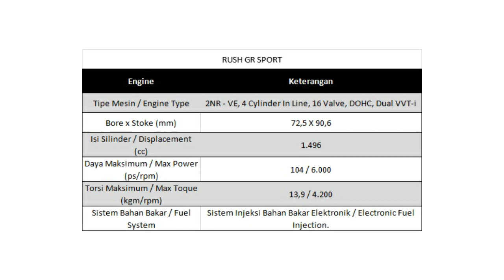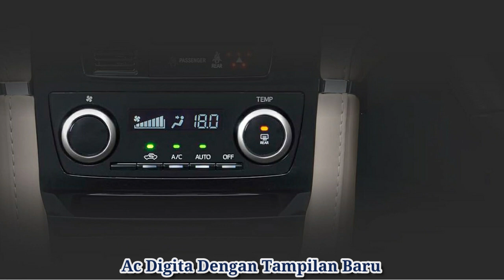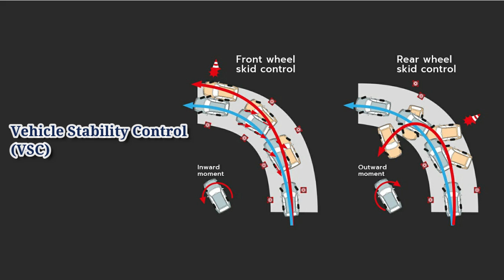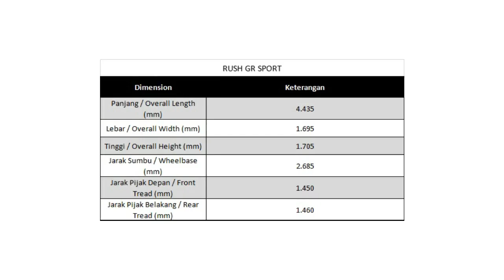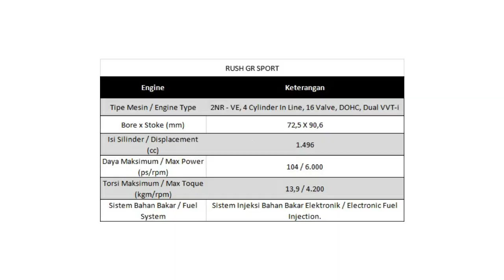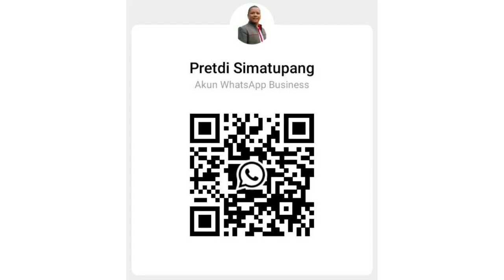Ulas Tuntas New RUSH GR Sport 2021 |Toyota GR Sport |Toyota Medan 085362072000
Rush GR 2021 hadir dengan penampilan baru yang lebih sporty dengan beberapa perubahan pada sisi eksterior. Berikut adalah perubahan pada eksterior :
Desain Front Bumper Spoiler, yaitu tanpa emboss TRD pada lower front bumper ornament, selain itu tanpa aksen merah pada desain lower bumper dan perubahan desain corner bumper yang lebih sporty dan stylish
Desain Rear bumper, yaitu tanpa warna aksen merah pada rear lower bumper , kemudian embos TRD pada lower rear bumper digantikan dengan emboss GR, dan juga desain rear Bumper guard ornament yang baru dengan warna Gun Metal Grey
Pada sisi Samping Desain side body moulding, yaitu perubahan warna hitam menjadi warna kombinasi silver dan sticker hitam, dan dilengkapi emblem GR, yang juga menggantikan stiker TRD Sportivo serta terdapat Auto Folding Mirror
Emblem TRD Sportivo diganti dengan emblem GR sport

Berikut adalah Improvement yang terdapat pada Rush GR 2021
Audio baru yang dilengkapi dengan fitur konektivitas dengan gadget lebih mudah dengan menggunkan kabel USB menggantikan CD/DVD Player
Fitur IDS (Idling Stop System) dengan fitur ini membantu mengurangi emisi gas buang dan kondisi lebih senyap ketika kondisi idle
Improvement pada suspensi yang semakin meningkatkan kenyamanan berkendara bagi pengendara maupun penumpang
Tidak terdapat muffler cutter untuk semua varian Toyota Rush

Tampilan Lebih Elegant serta Dinamis.

Kedua Type New Rush ini memiliki 6 Pilihan Warna:
✔ Deep Maroon Mica
✔ White
✔ Silver Mica Metallic
✔ Bronze Mica Metallic
✔ Dark Red Mica Metallic
✔ Black Mica